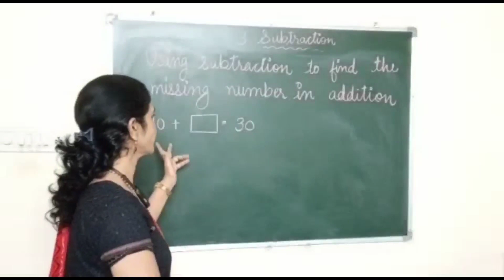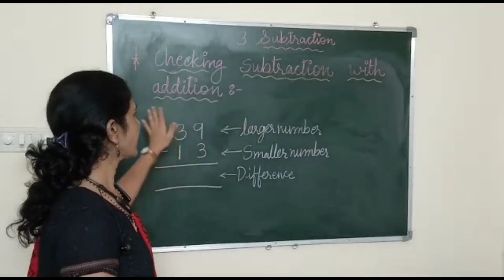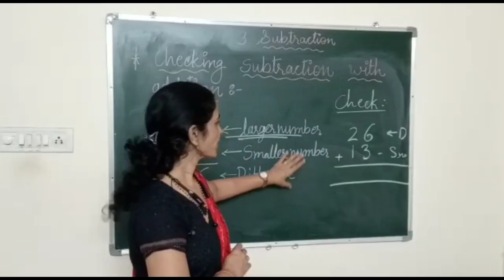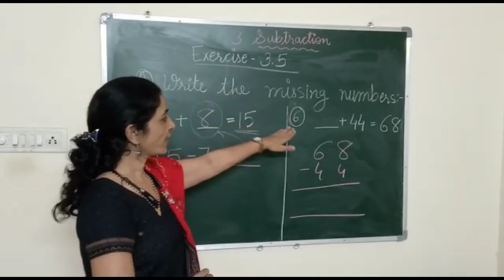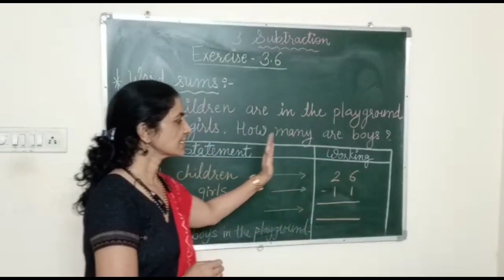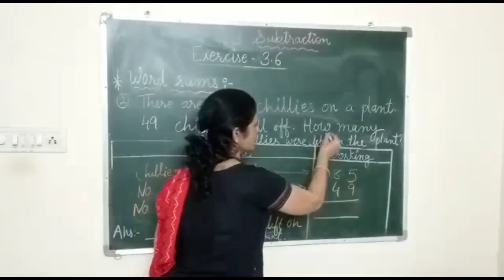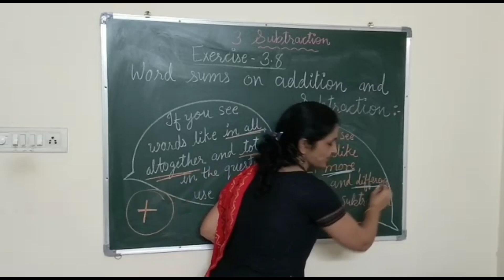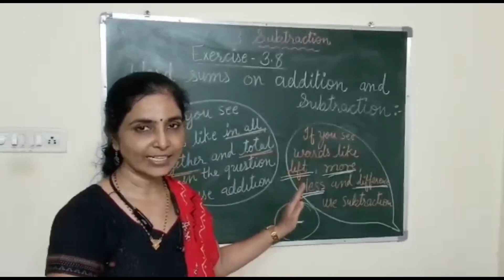class 2 chapter 3 subtraction